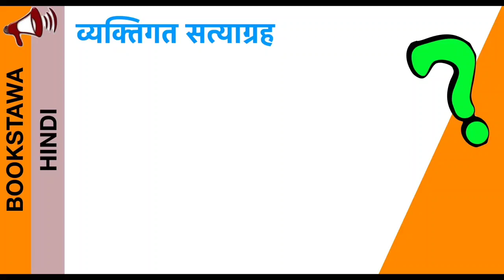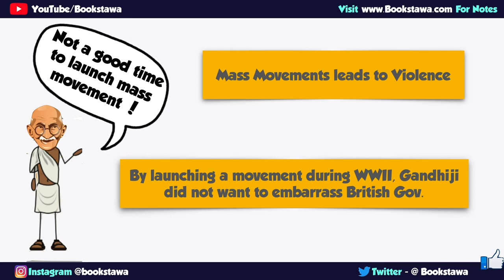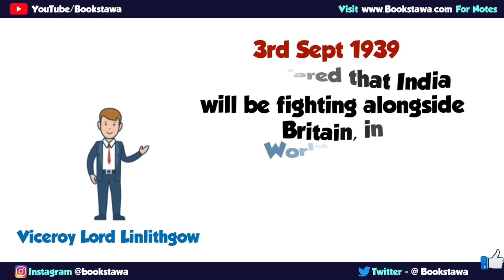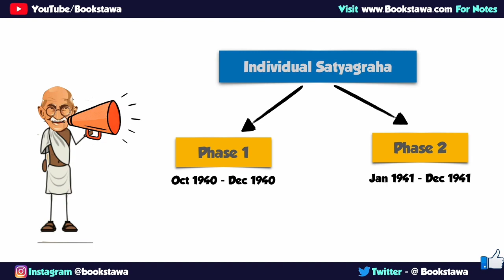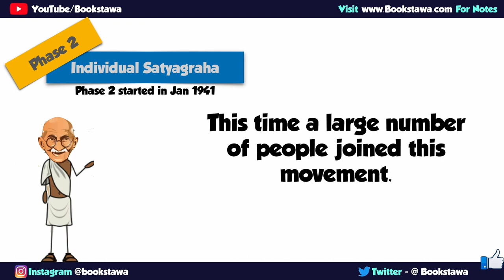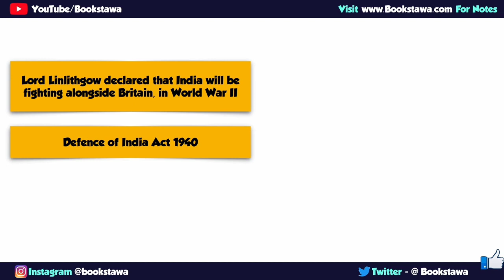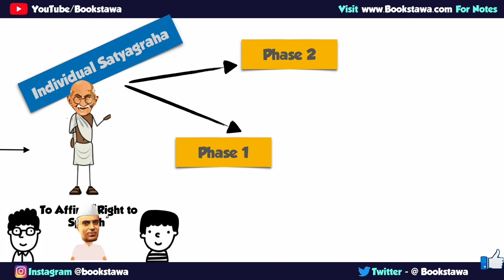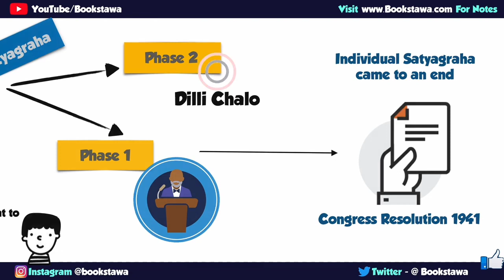Individual Satyagraha 1940-1941 | Modern History for UPSC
Individual Satyagrah 1940-41 | Modern History for UPSC

Course is available on Android & Apple IOS. Check the details below.